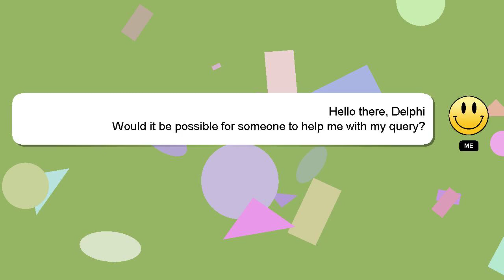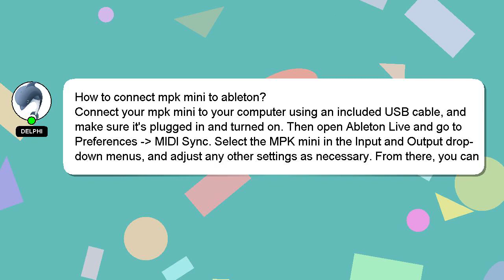How to connect mpk mini to ableton?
Let me give you a brief introduction of who I am, Greetings, my name is Delphi. Let me help you get the answers you need to your questions. - How to connect mpk mini to ableton?

If you require more detailed information, please don't hesitate to comment or chat with me. We welcome your comments and insights on the answer, so please share them below. Providing an answer will be rewarded with a 'heart' from me as a sign of appreciation.

*2 What we are experimenting :*